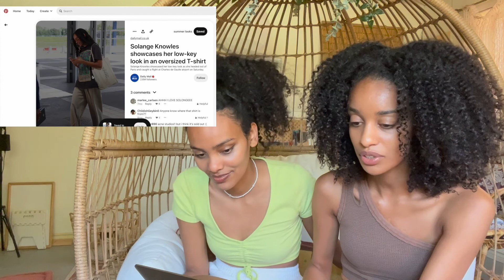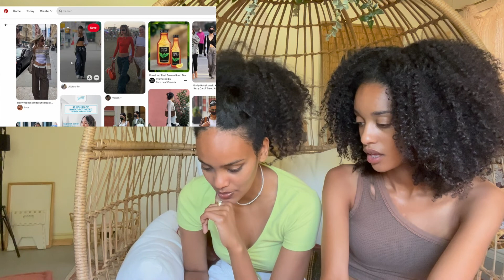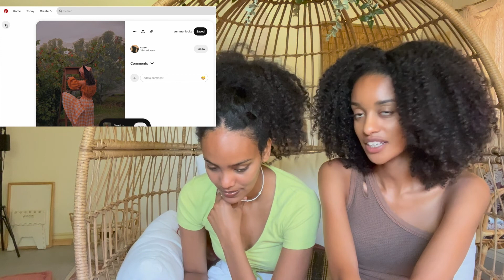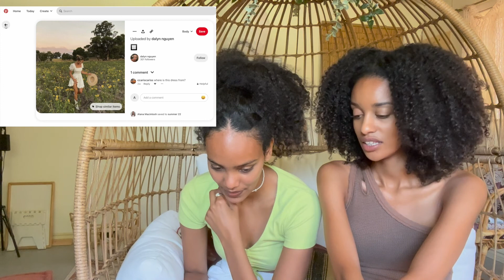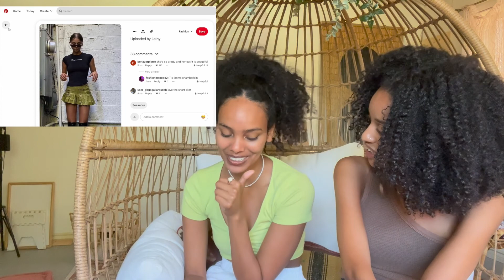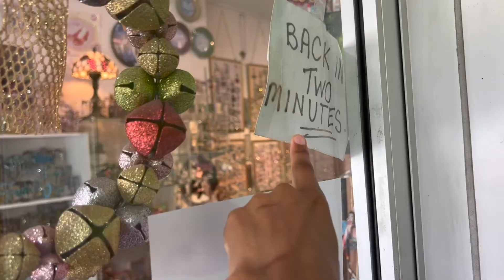RECREATING PINTEREST AESTHETIC | Earthy meets Retro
Recreating my favourite Boho/Y2K Pinterest Aesthetic Outfits with my sister!

abigxrl
serenawoldeab

TikiTok

abigxrl
faeriegirl22